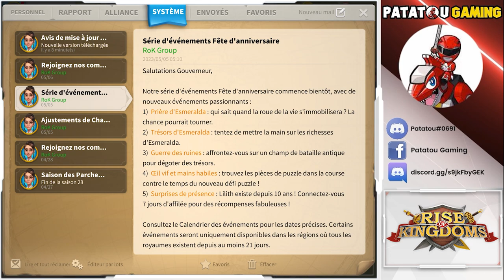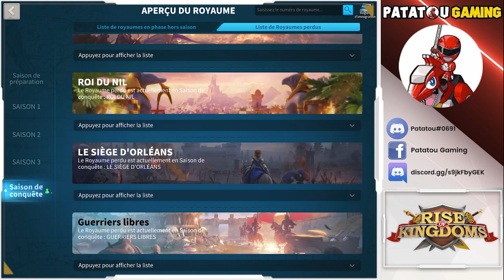GOLDEN CAROTTE ANNIVERSAIRE LILITH! RISE OF KINGDOMS